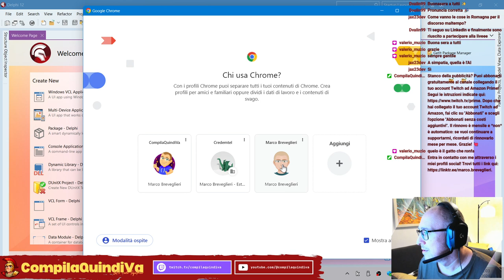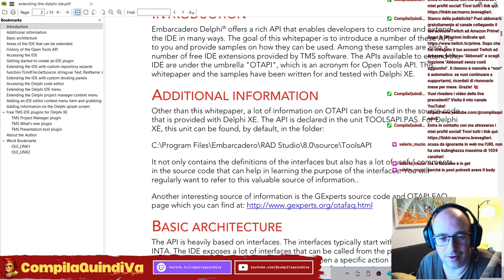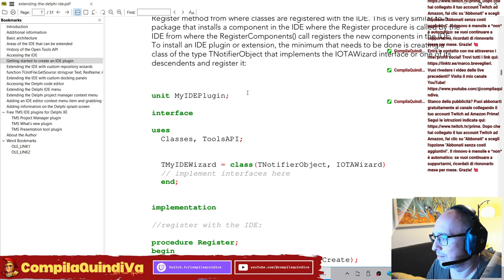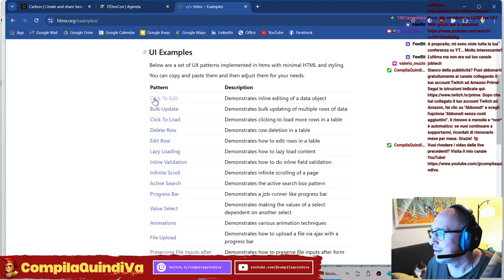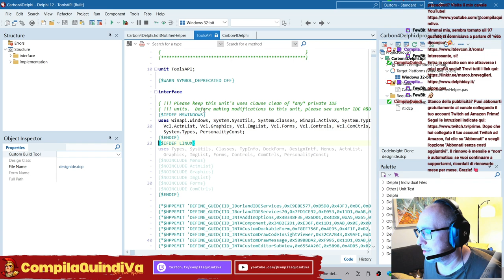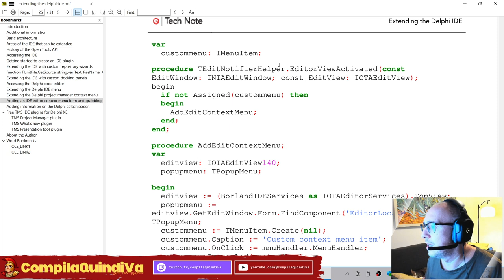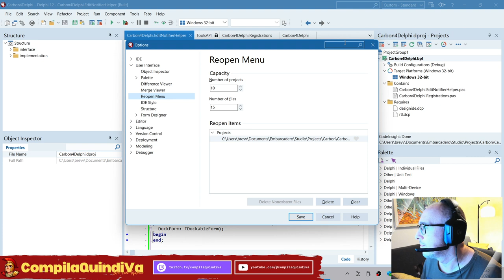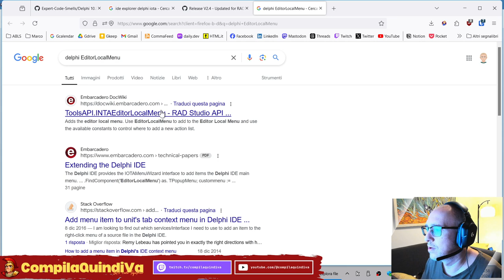Creiamo immagini del nostro codice! - Ep. 1: Primi passi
In questa live inizieremo un gustoso progettino: tenteremo la creazione di un add-on che permetta di generare screenshot accattivanti e formattate del codice sorgente direttamente dall&#39;editor! 🤩

Innanzitutto, cercheremo di estrapolare il codice selezionato, inviandolo poi a un servizio che ne produca una versione bella da vedere e adatta alla pubblicazione su slide, blog, presentazioni e altro ancora!

📒 *CAPITOLI* 📒
0:00:00 - Sigla iniziale
0:02:45 - Saluti iniziali
0:24:30 - Introduzione a Carbon
0:37:50 - Esploriamo la OpenToolsAPI in Delphi
2:00:00 - Testiamo la soluzione!
2:20:50 - Saluti finali